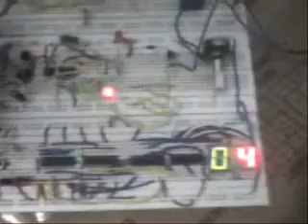up and down counter with clock (using 74ls190 and 555 timer IC)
A 7-segment display counter with clock. This is primarily use in timers and digital clocks.